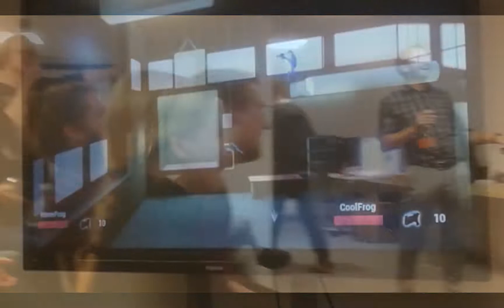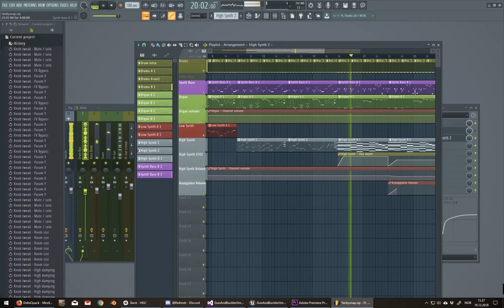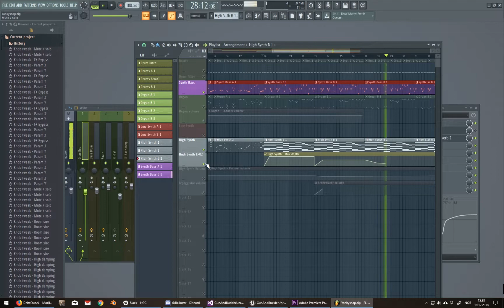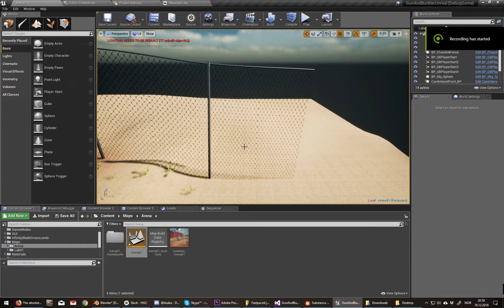Gun & Buckler 2018 December Dev update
Contains some gameplay footage (some Norwegian uttered here and there), tournament footage, internet gameplay footage, and some smaller stuff.